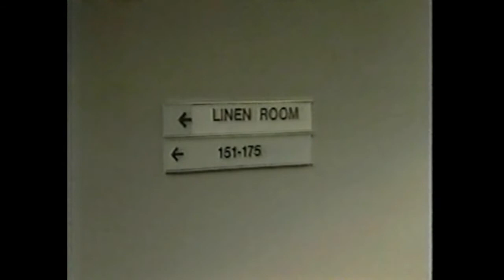GH 09-23-83 Full Episode - Part 1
Aired Friday, September 23, 1983

Blackie introduces "Coop" to Lou. Connie contacts Robert to let him know that she's found the mole. The news that Natalie has been shot spreads quickly across Port Charles. Scotty & Jimmy Lee argue over Jason. Natalie is taken into surgery.  Luke is crushed when he finds out that Natalie is a spy. Gregory prepares for his next move.